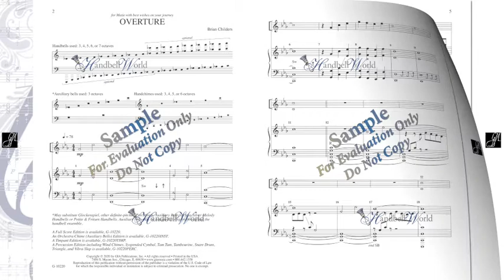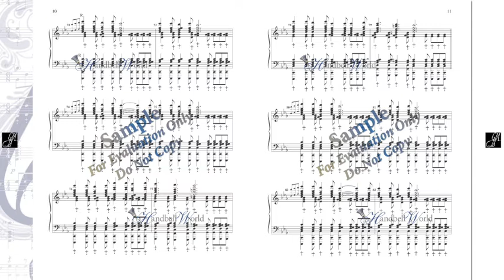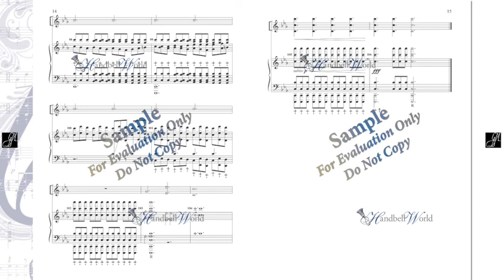Overture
by Brian Childers
for 3-7 octaves handbells with optional 3 octaves auxiliary bells or orchestra chimes, timpani and percussion
Level 3 -

"Overture" is an exceptional original composition.  With a range from 3 to 7 octaves of handbells and 3 to 6 octaves of handchimes; along with orchestra chimes, timpani, windchimes, suspended cymbal, tam tam, tambourine, snare drum, triangle, and vibra slap, this piece promises to be an exciting experience for both performers and audience.

Item # GIG10220 and associated parts may be found for more handbell music and handbell supplies.